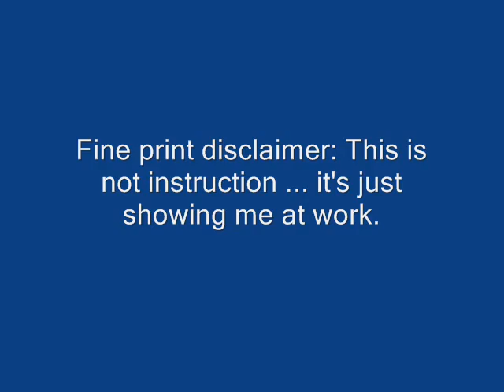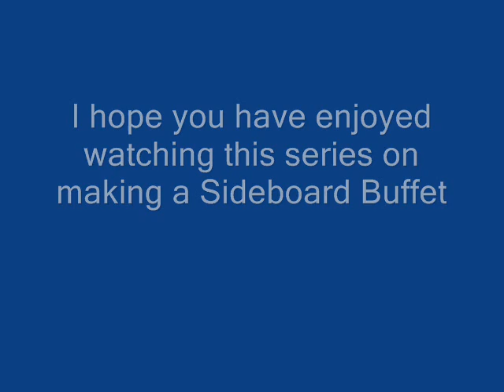Making a Veneered Sideboard Part 8, Handles: Andrew Pitts~FurnitureMaker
This is the final video of an 8 part series where Andy makes a curly maple veneered, solid quilted maple top, and cherry sideboard buffet. In this video, Andy makes and attaches the handles and shows photographs of the finished sideboard buffet.

These woodworking videos show how Andrew Pitts makes his fine custom furniture in his woodworking workshop in Virginia. He also often demonstrates new uses for his ShopBot Desktop CNC routing machine, and has included other useful videos such as how to photograph furniture.

Andrew Pitts - FurnitureMaker designs and makes fine custom contemporary furniture, as well as wood carvings and liturgical furniture. The finest hardwoods and materials are used in Andrew Pitts' furniture.

for more information.

Individually styled and crafted fine custom hardwood furniture and furnishings. Work with me to design and build the perfect custom furniture piece for your home or office!